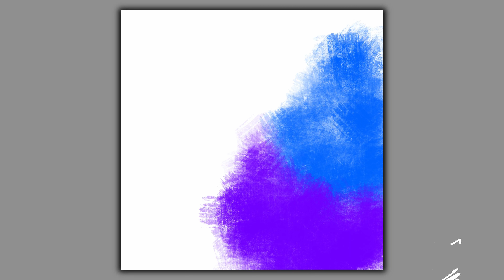Abstract Painting / Masking Tape Painting / Spray And Markers / Procreate / iPad / Daily Art #794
Abstract Painting. Painted on an iPad pro using the procreate app. Using different Techniques to create a unique painting. Beautiful, Relaxing and Satisfying Abstract art Anyone can do!